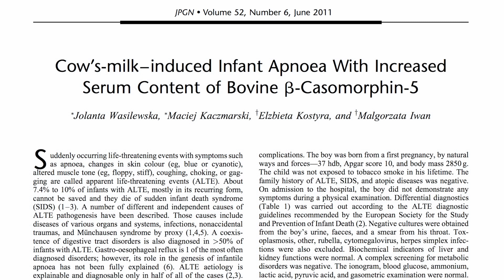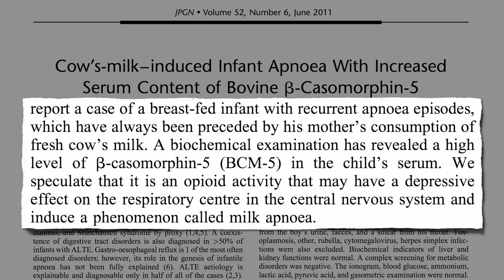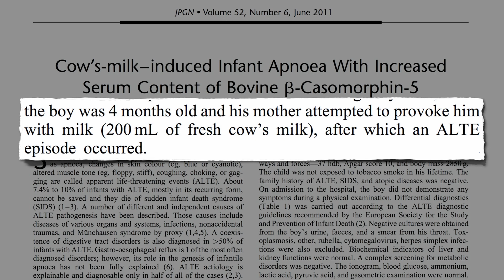Cow's Milk-Induced Infant Apnea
DESCRIPTION: The opiate-like effects of the casomorphin in cow's milk may have a depressive effect on the respiratory center of infants and lead to "milk apnea," in which babies temporarily stop breathing and are placed at risk for sudden infant death syndrome (crib death). Have a question about this video? Leave it in the comment section at ‪ and I'll try to answer it!‬ Today is the first of a three-video series on the latest evidence implicating bovine casomorphin in apnea, crib death, and autism--stay tuned! In the meantime, help yourself to the 49 other videos on dairy 44 videos on child health and hundreds of other videos on more than a thousand subjects

Image Credit: D Dinneen, Ion Chibzii, and Roshnii via Wikimedia Commons, and Charles Williams, MD, and becomethevoice.com.